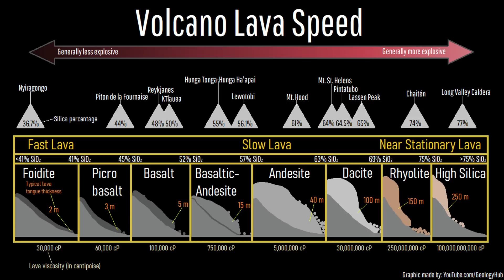Lewotobi Volcano Eruption Update; Lava Flows May Soon Strike a Town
A lava flow is about to plow through a town in Indonesia as the eruption of the Lewotobi volcano continues. Strong rumbling on the same day signaled that a plug had formed in its magma conduit, triggering additional optional evacuations. This video will discuss when this lava flow may strike the town and discuss what might happen next.

Thumbnail Photo Credit: Frame grab from a USGS video by Drew Downs, U.S. Geological Survey, Hawaiian Volcano Observatory, Public Domain,

0:00 Lewotobi Eruption
0:16 Advancing Lava Flow
1:26 Increasing Tremor
2:29 No Major Eruption
3:14 Lava Flow Height